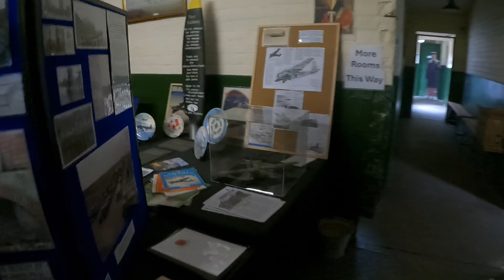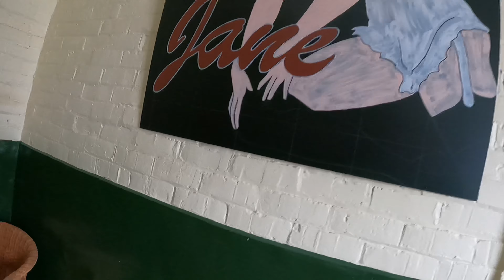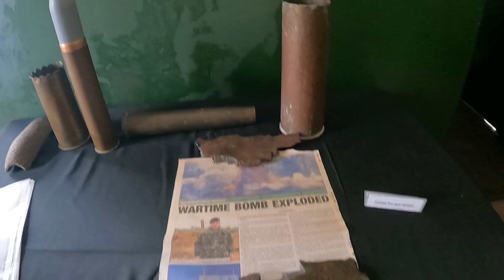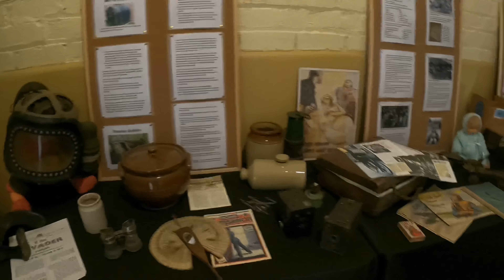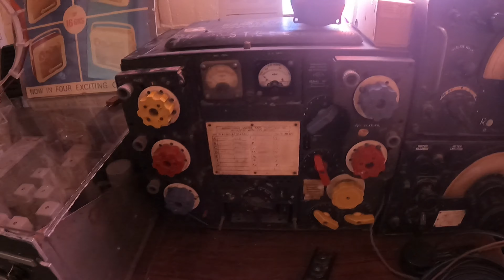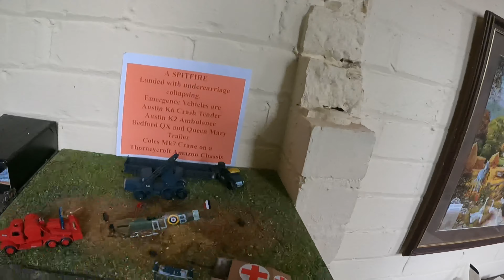Allow me to introduce myself…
So who is Bearded Bodger and what does he get up to?

1st big Bev video